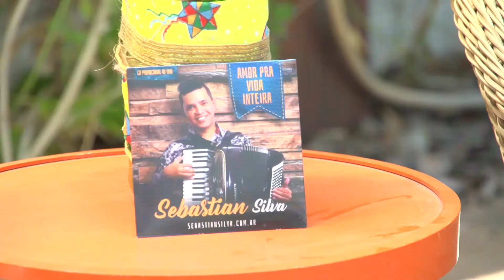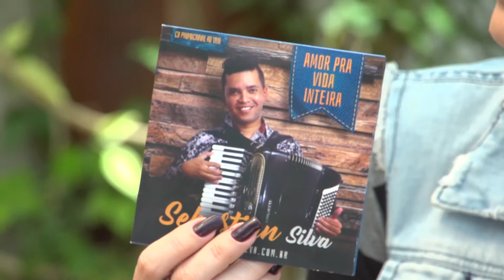Cotidiano com Marcela Calado - 26.05.2017